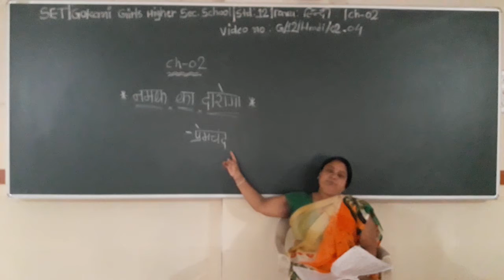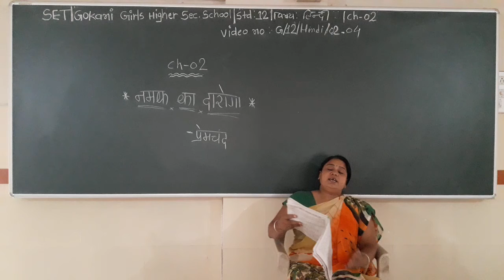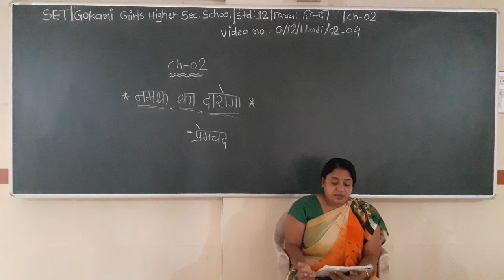SET - G/12/HIN/02.04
SET  –  GOKANI  GIRLS  HIGHER SEC.  SCHOOL - STD.- 12 – SUBJECT  - HINDI  -  CHAPTER - 02.04